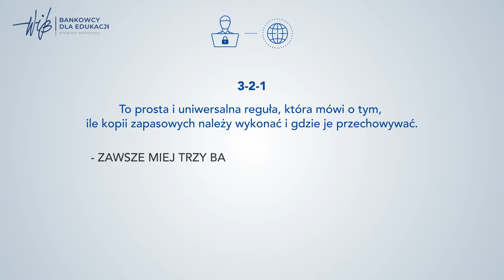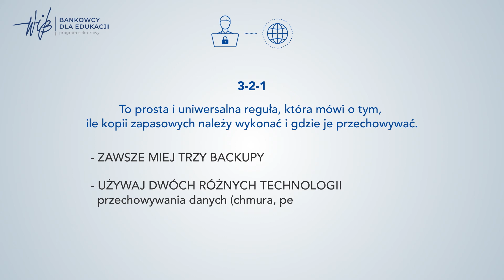Bądź cyberbezpieczny! – Odc. 4 "Rób kopie zapasowe!"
Cyberprzestrzeń to nasza codzienność. Jesteśmy tego świadomi, ale czy świadomie z niej korzystamy? Zasadą nr 1 powinno być BEZPIECZEŃSTWO - o tym właśnie opowiada nasz gość - aktor Michał Piela. Warto zobaczyć, warto wiedzieć!

Materiał zrealizowany w ramach Programu "Bankowcy dla Edukacji" organizowanego przez Warszawski Instytut Bankowości. Filmy dot. cyberbezpieczeństwa powstały we współpracy z Bankowym Centrum Cyberbezpieczeństwa oraz ponad 20 bankami w ramach realizacji wspólnej akcji edukacyjnej z zakresu cyberbezpieczeństwa, bezpiecznego korzystania z bankowości elektronicznej i sklepów internetowych, popularyzacji płatności bezgotówkowych oraz roli agentów rozliczeniowych.